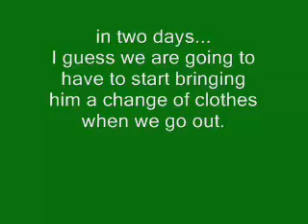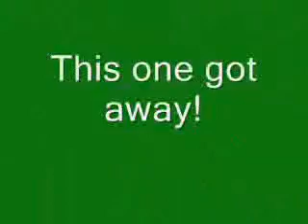The Adventures and Misadventures of Dan and Dave Vol 1